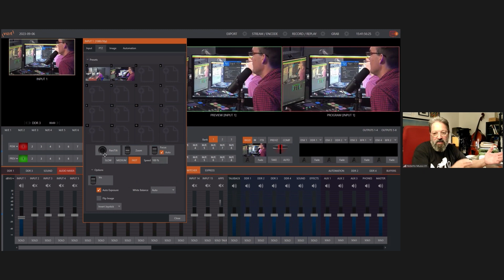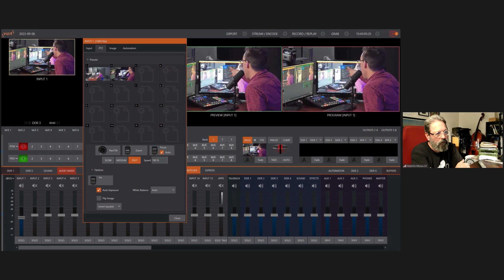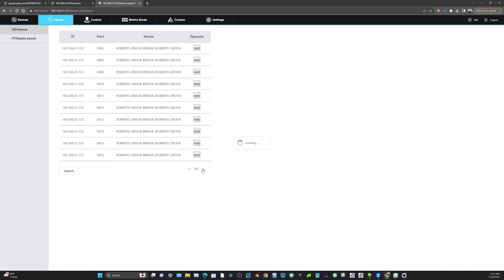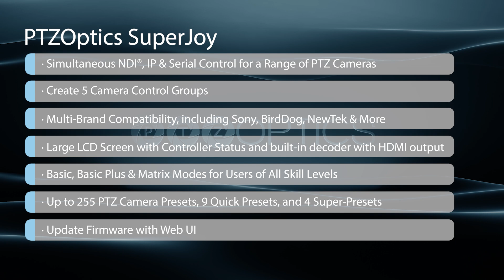How to use NDI Bridge with Roberto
► About:
PTZOptics is a manufacturer of robotic pan, tilt, zoom camera solutions for a variety of broadcast applications, including both video production and live streaming. Established in 2014, PTZOptics disrupted the professional audio visual industry when a group of engineers from a highly-respected systems integration firm created the first in a portfolio of cameras that was a part of their vision to create a “swiss army knife” for the complex needs of broadcast landscapes.